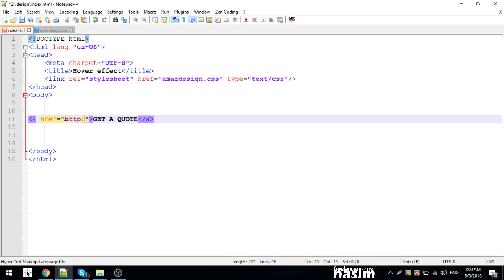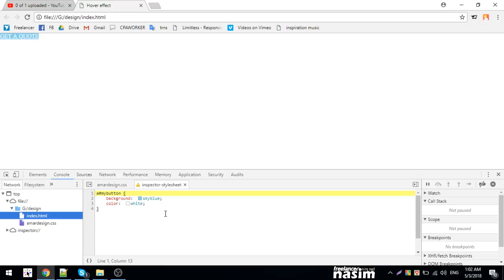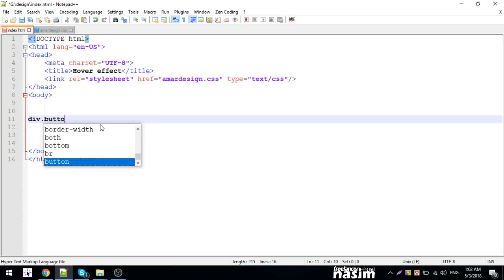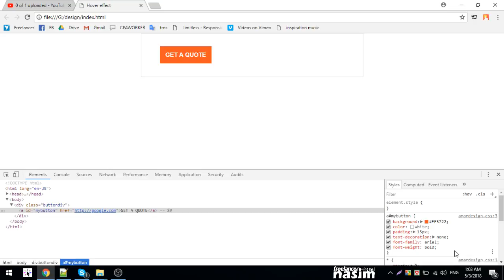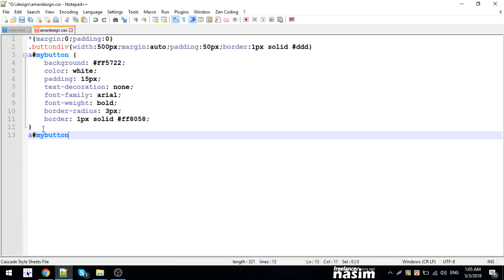Css Video Tutorial | Button design | Part 27 | Freelancer Nasim